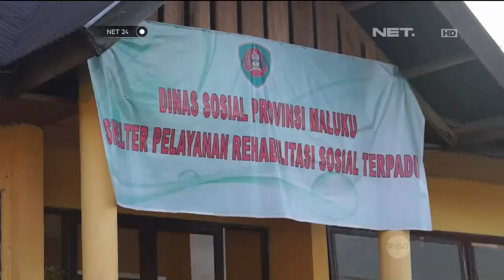119 Nelayan Asing Korban Perbudakan Manusia Tiba di Ambon - NET24